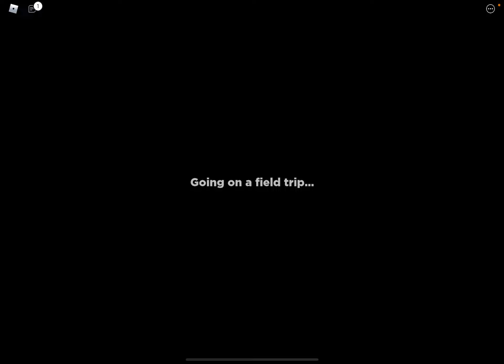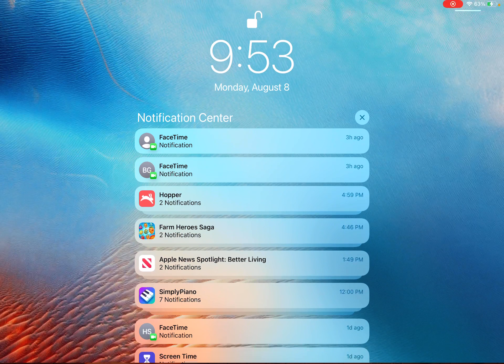Playing rainbow friends(NOT FOR LITTLE KIDS)